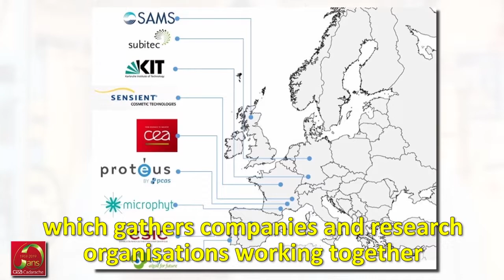The European project ABACUS for new products from microalgae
ABACUS is a cooperative European project based on a public-private partnership which gathers companies and research organisations working together on applied research subjects. The aim is to bring to the European industry opportunities for developing new products from microalgae.
This project has received funding from the Bio-Based Industries Joint Undertaking under the European Union's Horizon 2020 research and innovation programme under grant agreement N° 745668.”